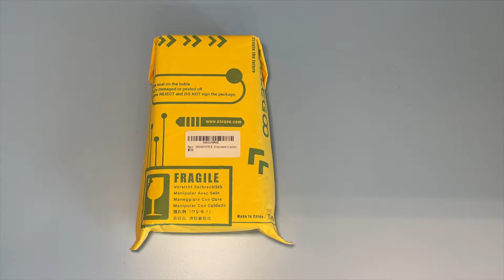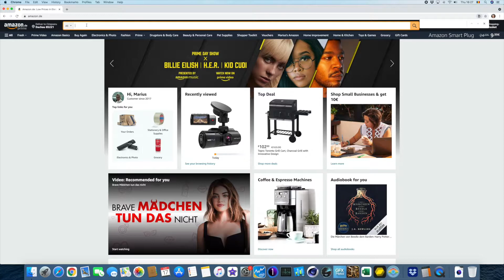Set electronica Elegoo (film 031/2021)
Un set de electronica care merita prețul de 16,99 EUR pe Amazon